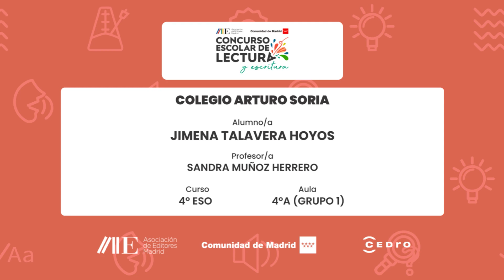Colegio Arturo Soria | 4º ESO | 4ºA (Grupo 1) | Jimena Talavera Hoyos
Centro Educativo:
Colegio Arturo Soria
Curso:
4º ESO
Aula:
4ºA (Grupo 1)
Nombre del Alumno/a:
Jimena Talavera Hoyos
Nombre del Profesor/a:
Sandra Muñoz Herrero

Microrrelato:
"El tiempo, es algo tan necesario pero a la vez muy difícil de apreciar. Una frase que contiene una valiosa información que un gran número de personas habrían deseado escuchar antes.

Aliana es una de las que habría querido conocer esto en su pasado, antes de que le arrebataran a su pareja, Rubén, quien había sido llevado a luchar en la guerra civil y había fallecido a los meses. Ella estaba muriendo de desesperación ante su muerte por lo que decidió escribirle, por su recuerdo, por su amor.

Querido Rubén:
Si tan solo supieras lo que me puedes hacer sentir con una sola sonrisa. A veces la gente es hermosa. No en apariencia. No en lo que dicen. Sólo en lo que son. Debería dejarte ir pero no puedo.
¿Sabes qué es lo triste del amor? Es cuando sabes que simplemente no hay esperanza de que estemos juntos, pero aún así rezas para que funcione. Es cuando tu mente dice ‘déjalo ir’ pero tu corazón dice ‘espera’. Es cuando sueñas con esa persona casi todas las noches y te despiertas por la mañana con lágrimas en los ojos. Y sobre todo, es cuando no importa cuánto intentes olvidar a esa persona, simplemente no puedes por el hecho de que la amas tanto y no sabes por qué.
Yo te amé, incluso cuando todos dijeron que estaba tomando la decisión equivocada te seguí amando. A veces no son las mariposas las que te dicen que estás enamorada, sino el dolor. Tú tienes un lugar en mi corazón que nadie nunca tendrá.
Y es que nunca piensas que es la última vez, crees que habrá más. Crees que tienes una eternidad pero no es así. Así que, ¿cómo dices adiós cuando mi corazón todavía no te quiere abandonar?

Aliana."

Obra de referencia:
Mala Luna, de Rosa Huertas